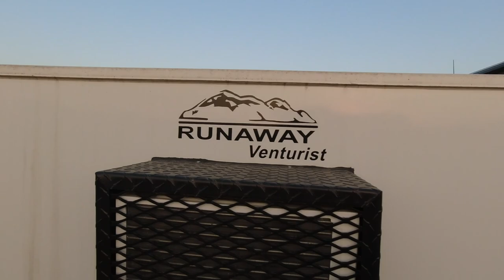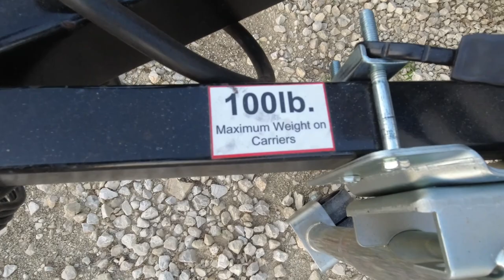[SOLD] 2021 Runaway Venturist For Sale (I bought a van!)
2021 Venturist (V-Series) off-road camper for sale.

The camper is located just north of San Antonio, TX.

The ONLY reason I'm selling the camper is because I bought a new van and will no longer need it.